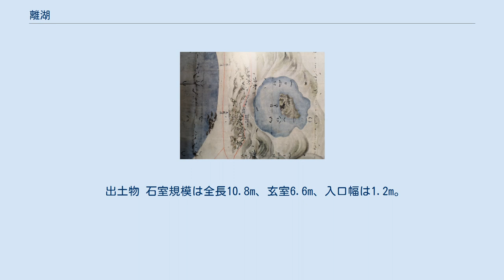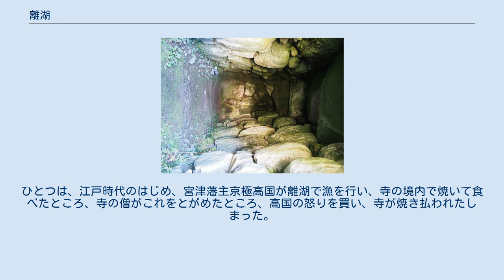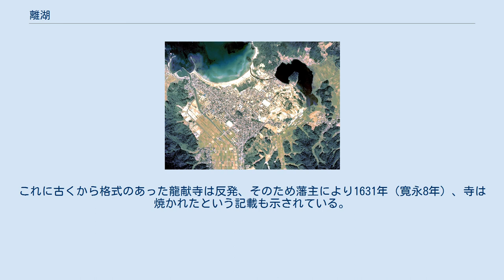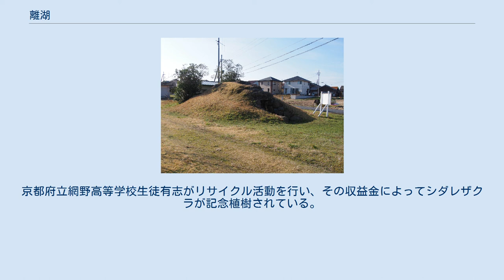離湖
離湖（はなれこ）は、京都府京丹後市網野町小浜にある湖。
京都府で最大の淡水湖であり、同町内の琴引浜、郷村断層とともに、「京都の自然200選」地形・地質部門に選出されている。
 離湖公園から見る離湖 江戸時代末期に描かれた離湖（出石藩-丹後浦辺図中） 京都府最大の淡水湖で、網野市街地の東側にある。
網野、島津、小浜の三地区にまたがる。
離湖は「かつみ」とも呼ばれている。
植物プランクトンの多い富栄養湖。
 海岸から約500mの距離にあり、湖の北西側から流出する水路で、かつては日本海とつながっていた湾入の一部であったが、砂州・砂丘の発達により、外海から閉ざされ潟湖になった。
 湖の中央部には離山（蓬来島）とよばれる半島部が突き出ている。
離山には、京都府京丹後市網野町木津にある湖秀山龍献寺が建っていたと言われている。
 水位を低くして、大雨による増水で周辺の田畑等に被害が及ぶのを防止するために 、この湖から万畳山の下をくりぬき、日本海に水を流して湖の水位を調節する樋越川（「マブ」とも呼ばれる）というトンネル水路が1674年（延宝2年）から3年がかりで掘られた。
漂砂のため閉塞されやすかったため、1952年（昭和27年）には新しい水路として新樋越川が開削された網野町上水道の水源地である。
 湖畔には、八重桜やソメイヨシノなどの桜が約300本植えられており、桜の名所となっている。
3月下旬から4月上旬にかけて、離湖桜まつりが開催される。
4月から6月にかけて源五郎鮒釣り、鯉釣りなどで知られている。
7月には、花火大会として小浜離山弁天祭が開催される。
 丹後半島は、海岸段丘の高さから洪積世において傾動隆起を成したものと推測され、隆起の後の沈降によって久美浜湾が生じたと考えられている 。
この時、網野付近にも海が侵入し、入江の一部が砂丘によって閉ざされて生じた潟湖のひとつが離湖と考えられている。
また、砂丘だけでなく八丁浜など砂州の成長によって入江が閉ざされたとも見られている。
20世紀後半までは同様の歴史を辿った潟湖が福田川沿いにもうひとつあり、浅茂川湖と呼ばれていたが、江戸時代末期から埋め立てがすすめられ、1970年代に消滅した。
浅茂川湖の埋め立て以後は、離湖が京都府で唯一の自然湖とされる。
 かつて、日本海とつながる湾入の一部であった時代は、大橋川の河口で「澄の江」とよばれた潟港であり、大陸や日本海沿岸部との交流の窓口であったと推察される。
1952年（昭和27年）の新樋越川開削以降は湖南岸から半島となっている離山は、以前は島で、古墳時代の遺構が数多く残る。
 20世紀後半以降の離湖の周囲は3.8キロメートル、面積は388.7千平方メートル、最大水深は約7メートルである。
 付着藻類等植物性プランクトンは、藍藻植物が3科5種、緑藻植物が11科20種など多種多様で、なかでも珪藻植物が豊富に生育していた。
1968年（昭和43年）に採集され、根来健一郎が顕微鏡観察で同定した珪藻植物は18属48種以上にのぼる。
 1999年7月4日の田中正明の調査では、動物プランクトン24種、植物プランクトン28種の計52種が確認されており、いずれも富栄養型の群集にあたるものと判断された。
 『網野町誌』によれば、離湖湖畔では、7科19種のシダ植物と、12科18種の水生植物が確認されている。
しかし、1999年に田中正明が行った調査ではヨシ、ガマ、ヒシが確認されたのみであり、湖全域では水生植物の生態は貧弱であるとする。
挺水植物の群落は沖出し幅では最大20メートルに及ぶが、全く生育していない場所も多く、離水の大部分が護岸化されていることと、20世紀後半に放流された草魚の影響によるものと思われる。
 湖西南部のかつて湖底だった泥炭層（沖積層）の土中からは、マツやカバノキ、エゴノキ、スイレン、ヒシ、イネ、カヤツリグサ、アヤメなどの植物化石も見つかり、太古の植生が窺い知れる。
 止水域に棲息する各種のトンボ類をはじめとする多種多様な水生昆虫をみることができる。
蝶の飛来も多く、貴重種ではギフチョウやジャコウアゲハの観察記録が残る。
底生動物はユスリカ類の幼虫3種とタンスイカイメンの骨片が確認されているにとどまる。
 離湖は淡水魚の宝庫であり、なかでもヘラブナ、ワカサギ釣りのメッカと称される。
また、コイ、フナ、ウナギ、ナマズ、アユ、ハゼ、ドジョウ、ボラ、ウグイなど、多様な種が生息していたが、1979年（昭和54年）5月...